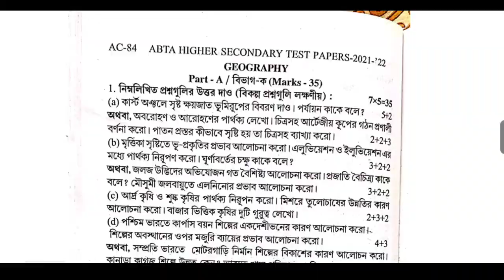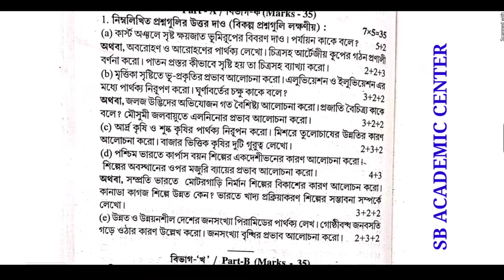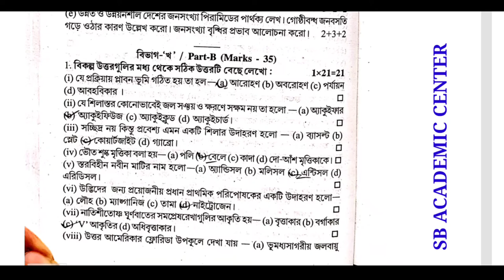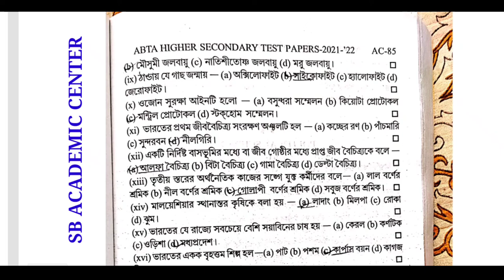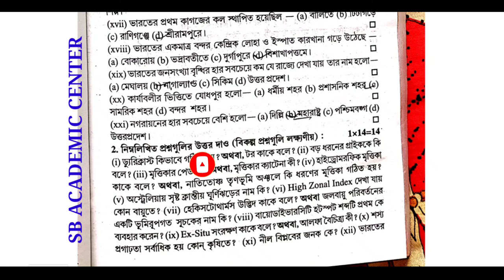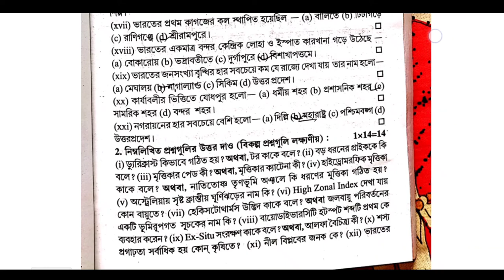Uchha Madhyamik 2022 | ABTA Test Paper Solved Geography Page AC 84 ABTA H.S.Test Paper Solved WBCHSE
hs abta test paper solved 2022 geography page Ac 84

hs 2022 abta test paper solved page ac 84 geography

page ac 84 hs 2022 abta test paper solved  geography

hs geography abta test paper solved 2022 geography  2022 page ac 84

hs 2022 abta test paper solved geography

Uchha Madhyamik 2022 ABTA Test Paper Solved geography page ac 84

hs geography abta test paper solved 2022 page ac  84

wbchse 2022 geography TEST paper

 ABTA Test Papers Solved HS 2022 geography Answer Page No ac 84